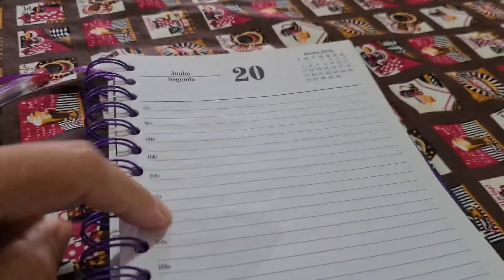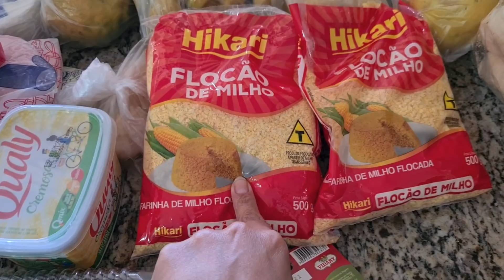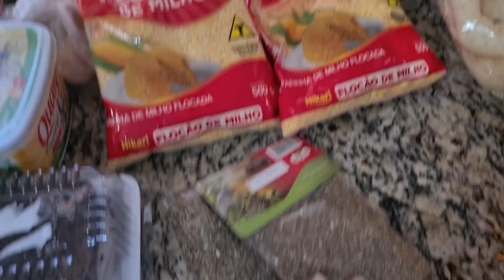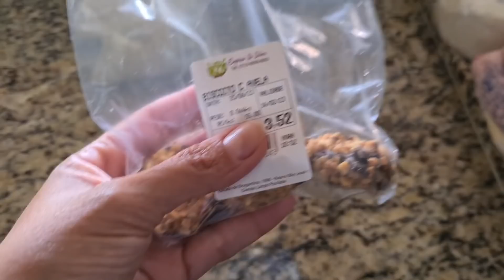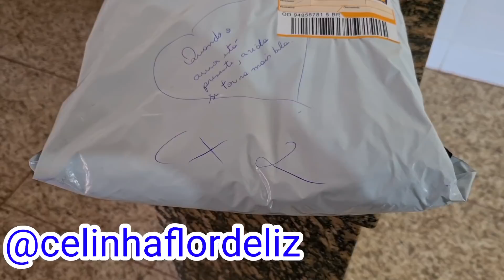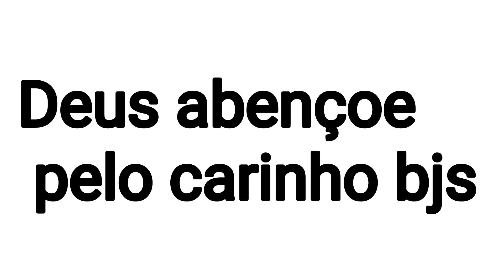Vlog/voltando a rotina aos pouco/xandy foi as compras/meu almoço /temos Novidades 👏👏👏/mega animada.